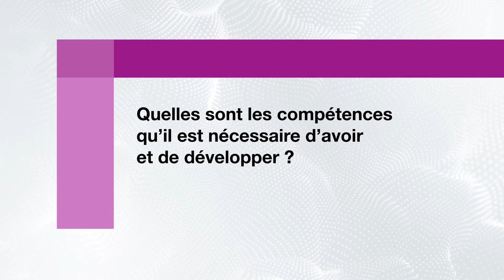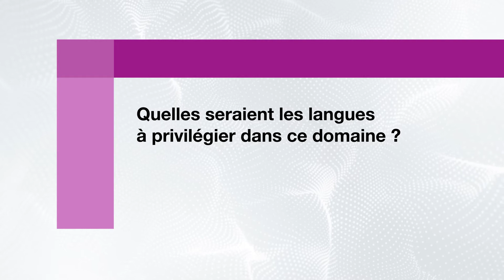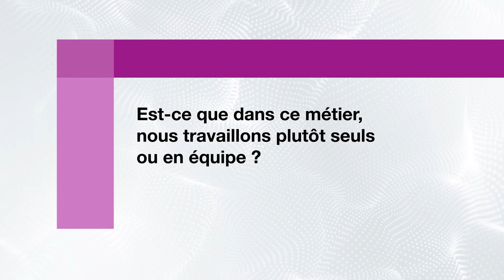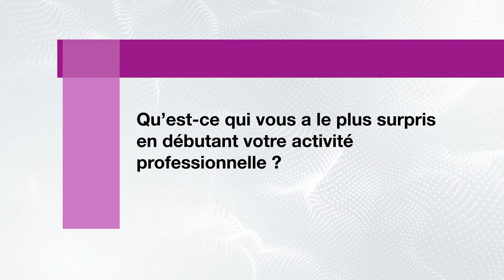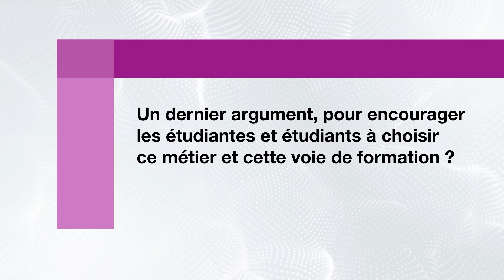Architecte paysagiste - Mon métier en 8 questions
Nous vous laissons découvrir le métier d'Architecte paysagiste